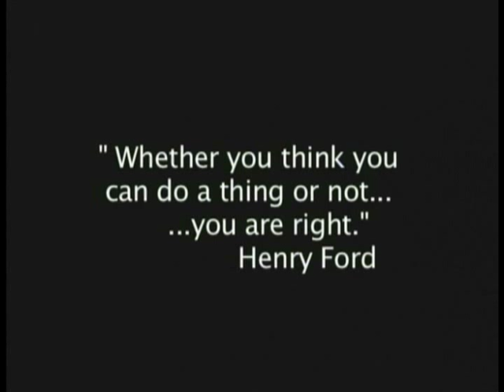Trailer for 'My Hoop Dreams'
This is an old project Sam Colson and I did years back, just wanted to upload it to show the kid in the beginning (Devon Moore) He's an adult now- thought he'd get a kick out of seeing this.